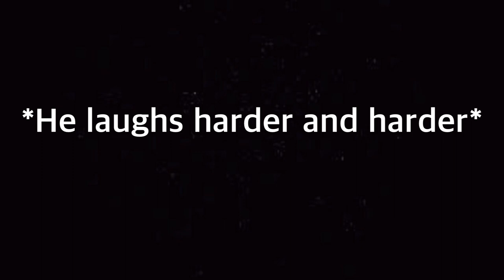Mao Mao Finally finds the tiny print in the contract 🗡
As Mao Mao gets more and more controlled.He finds out about their tiny print in the contract